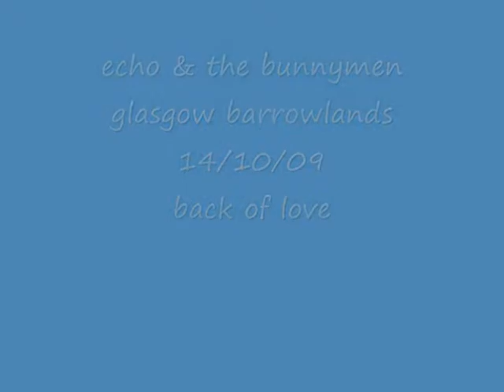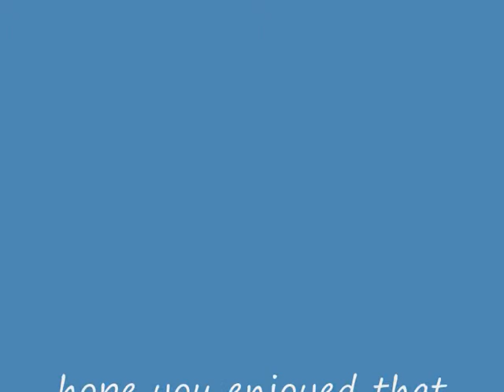back of love - echo& the bunnymen glasgow barrowlands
echo and the bunnymen singing the back of love
at the glasgow barrowlands ballroom
in scotland
14/10/09